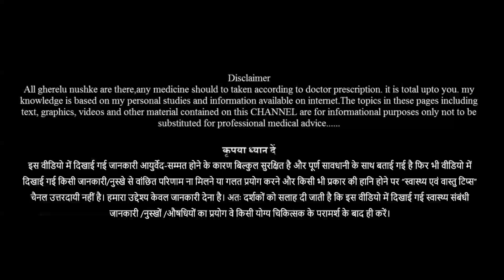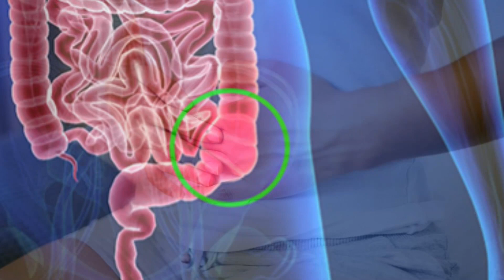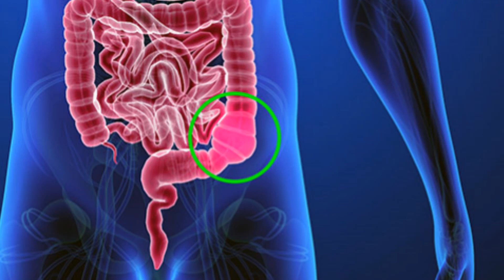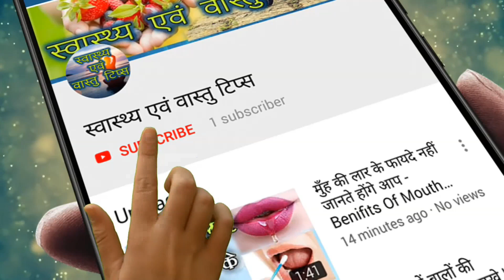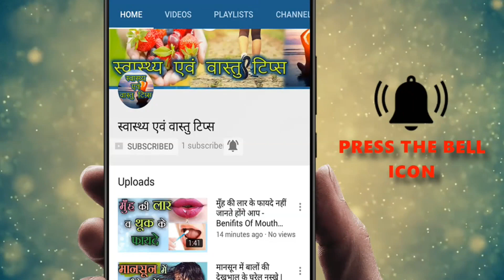हर सुबह भीगे हुए चने खाने से जो हुआ दावा है आप सोच भी नही सकते पैरों तले जमीन खिसक जाएगी DESI CHANA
भीगे चने खाने के फायदे